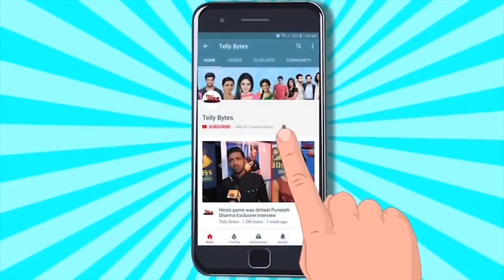Balika Vadhu Season 2 4th January 2022 Episode Update: Anandi is kidnapped